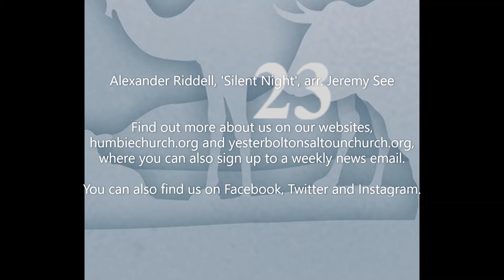Day 23 of our Advent Calendar 2020, Humbie l/w Yester, Bolton and Saltoun Church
Our Advent Calendar 2020, Humbie l/w Yester, Bolton and Saltoun Church.

We thank all who have contributed and hope you enjoy the daily clips.

Find out more about us on our websites, humbiechurch.org and yesterboltonsaltounchurch.org, where you can also sign up to a weekly news email.

© Contributors as named in video. Humbie Church (Scottish Charity Number SC016765) and Yester, Bolton and Saltoun Church (Scottish Charity Number SCSC015414).